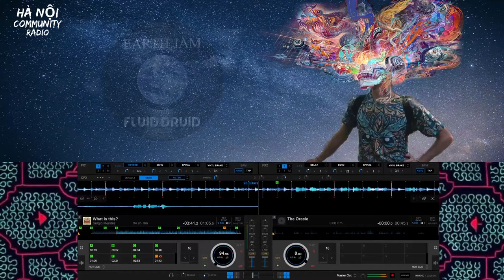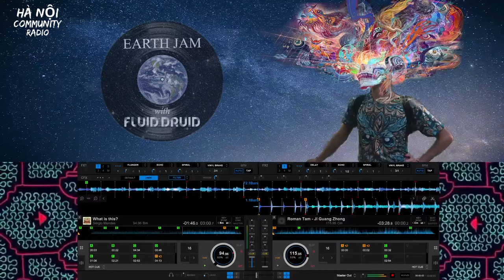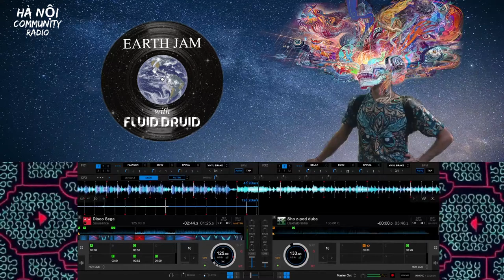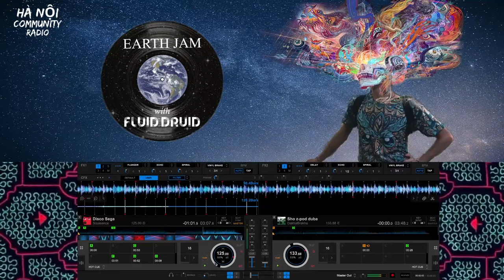Earth Jam with Fluid Druid - EP04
More fun from the groovy third rock from the sun. In this episode of Earth Jam - join Fluid Druid for a deep dive into the notion that disco was saved from certain doom by Italians DJ's after the infamous Disco Demolition Night of 1979.

There's boogies, grooves and chants from Libya, Nigeria, Ukraine and Canada - not to mention traditional Thai folk music that's taken straight outta Compton. Along with bonus cello tunes from Yo Yo Ma, who has been busy working on an Earth Jam project of his own.

One Tribe One Vibe